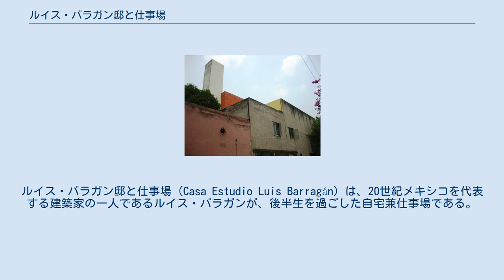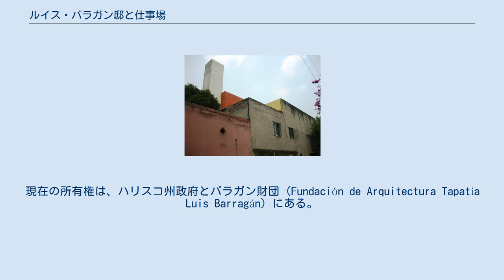ルイス・バラガン邸と仕事場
ルイス・バラガン邸と仕事場（Casa Estudio Luis Barragán）は、20世紀メキシコを代表する建築家の一人であるルイス・バラガンが、後半生を過ごした自宅兼仕事場である。
2004年に、ユネスコの世界遺産に登録された。
 ルイス・バラガンは、1939年頃にメキシコシティ郊外に土地を購入し、その一部に1948年に自宅兼仕事場を建てた。
フランシスコ・ラミレス将軍通りの12番地と14番地に位置し、12番地は仕事場、14番地は自宅に当たる。
それぞれの建物は結ばれているが、通りに面した入り口もそれぞれについている。
 コンクリート作りの三階建てで、総面積は1161 m2 である（これがそのまま世界遺産としての登録範囲になった）。
彼の建築は内部空間の使い方や庭園に特色があり、伝統とモダニズム建築を融合させたそのスタイルは、他の建築家たちにも影響を及ぼした。
 バラガンは1988年にこの邸宅で亡くなった。
同じ年には、邸宅部分（14番地）が国の芸術的記念物（National Artistic Monument）に指定されている。
現在の所有権は、ハリスコ州政府とバラガン財団（Fundación de Arquitectura Tapatía Luis Barragán）にある。